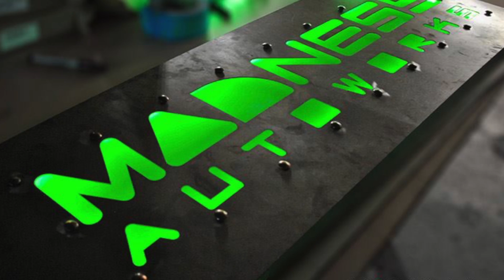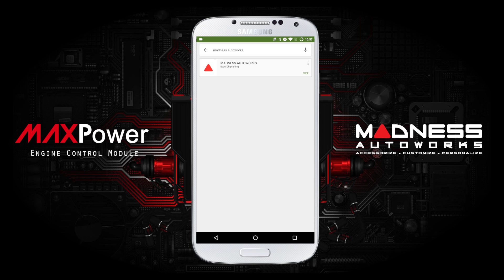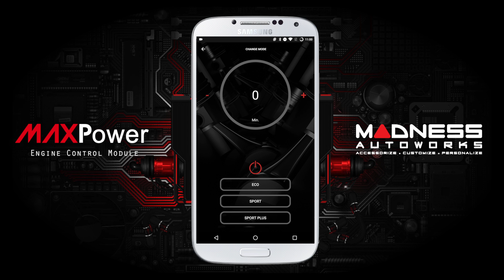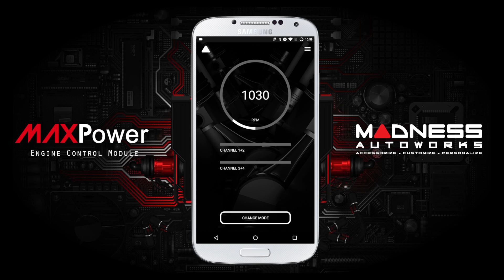How to use MAXPower ECM w/ Bluetooth - Android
Ultimate Connectivity

For those seeking the next level in Performance Tuning we have you covered! The MAXPower Engine Control Module features incorporated Bluetooth Technology which allows you to pair your phone or tablet directly to the MAXPower Module. This will then allow you to have live control of the tuning maps which you can switch between from your phone or tablet. You can also view several parameters being read from the engine to show that the tuning module is functioning correctly.

Begin by downloading our MADNESS App available on Android from the Play Store.

Enter the Module's serial number into the app, turn on your phone's Bluetooth and hit connect. The Module will then automatically connect to the app. Our app will allow you to view vehicle settings, set a timer delay for the MAXPower Module, and change the tuning mode of the Module all at the touch of a button.

The Cold Start Timer allows the user to set in a pre-determined delay when the engine is first started delaying the tuning module from giving increased performance until the engine has reached a safe running temperature.

There are 4 preset Power Modes to choose from:

On / Off - Enable or disable the MAXPower ECM. With just one click, your vehicle is in factory mode.

ECO Mode - Slightly higher torque in the lower speed range allowing your vehicle to achieve improved fuel economy.

Sport Mode - The power of your vehicle is further raised giving a noticeable increase in overall performance.

Sport Plus Mode - Power is increased to the maximum safe limit giving a big power and torque increase for use on track days or special events where the highest output from the engine is required.